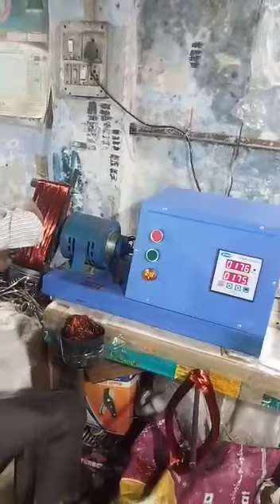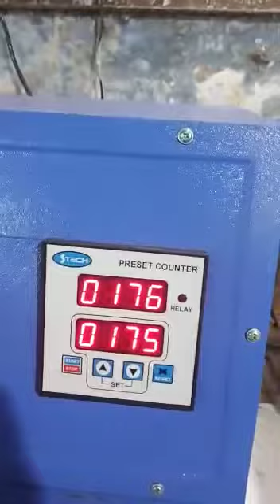High Speed Automatic Motor Winding Machine | Motor & Ceiling Fan Coil Winding Machine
Automatic Motor Winding Machine | Motor Coil Winding Machine | Digital winding machine | Fan coil winding machine | Digital Coil winding machine | Wire winding machine | High speed Motor Coil winding Machine.

Social Link ;

Friends, Please Click These Link and Direct Join with me for getting more Updates about this types of Technical Knowledge and Many More